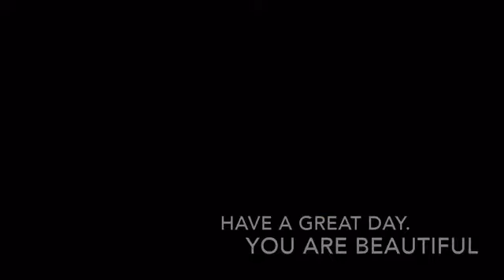Happy 50th Nancy